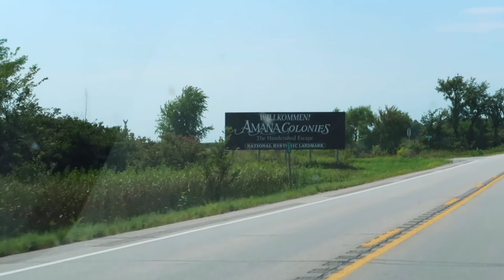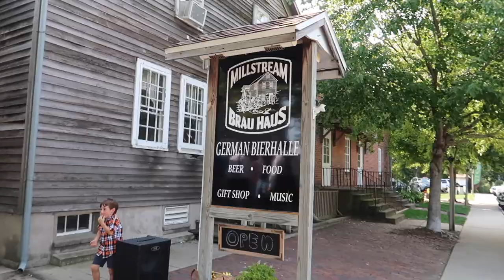The Amana Colonies Folksingers Are Back!!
Join me and Harry on our weekend trip to Amana, Iowa! This year he was able to get back together the Folksingers group and they are super excited to perform at Oktoberfest! This was their first performance in front of an audience so it's only getting better!

Not a paid endorsement. Although I wish it was...